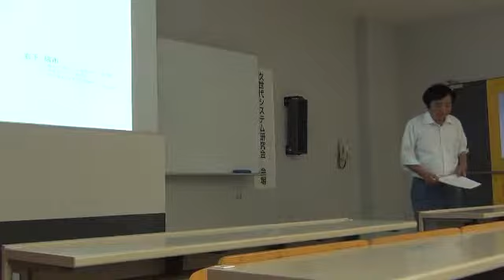次世代システム研究会第84回研究会その１ 201409171757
その３　ストック型社会広告ツール作成について　九州国際大学　松井先生